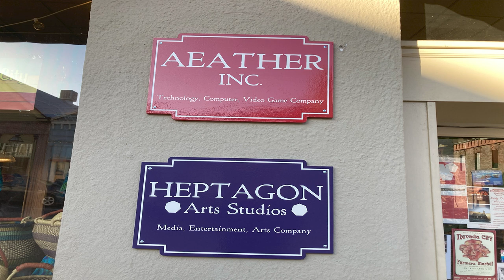Aeather Inc. and Heptagon Arts Studios LLC. Business Signs